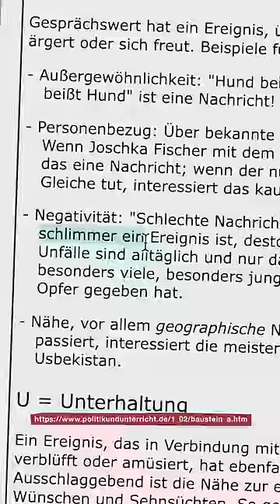"... Darunter auch Drei Deutsche"